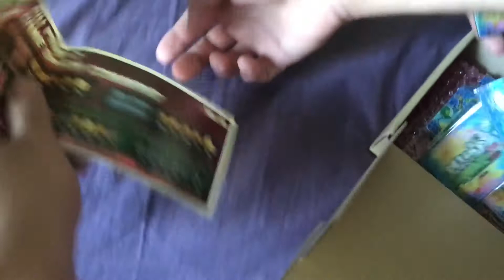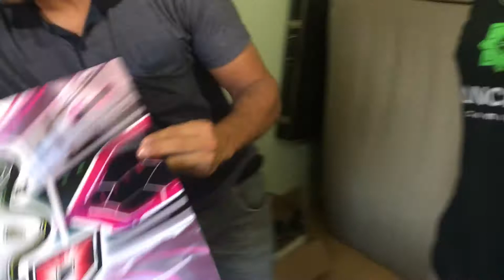Unboxing - Prime 2 upgrade kit from Bolivia 🇧🇴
This is an unboxing video of the Pump It Up Prime 2 Upgrade Kit purchased from Bolivia through Beatriz (Coral).

It's 100% real, everything worked perfectly as follows in the live video recorded here: [🔴LiveOn! - Prime 2 DanceFitHouse]